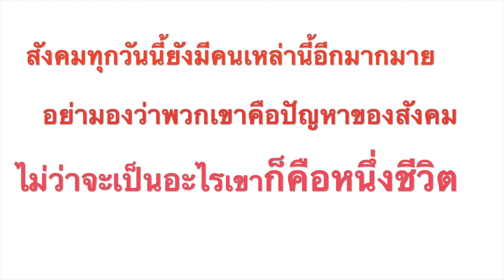ขอทานอย่างพวกแก ไม่รู้จักหางานหาการทำ